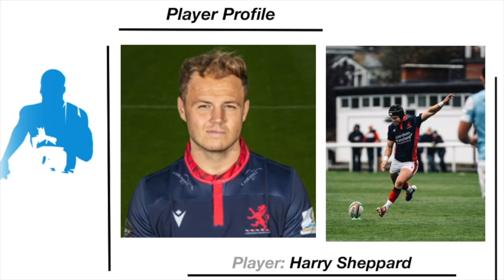Harry Sheppard - Rugby Highlights 2020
Rugby highlights from past couple seasons. London Scottish and Bedford Blues. GK IPA Championship.